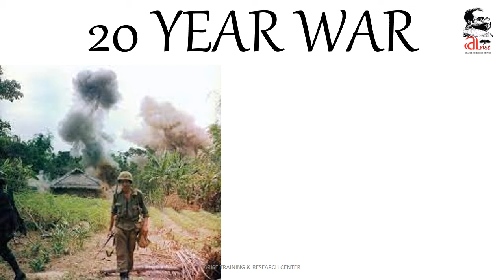20 வருட போரின் கதை I RAJA RAJA CHOLAN தமிழன் I Vietnam vs America I Tamilan Pride I ariseroby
வியட்நாம் போரின் கதை

தினம் ஒரு தகவல்.America war on Vietnam 20 years.
20 வருட கடும் போராட்டத்துக்கு பின் வியட்நாம் அமெரிக்காவை வென்றது..(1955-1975)போர் முடிந்ததும் ஒரு செய்தியாளர் வியட்நாம் அதிபரை பார்த்து கேட்டார்...இது எப்படி சாத்தியம்..???
ஒரு சிறிய தெற்காசிய நாடு..வல்லரசு அமெரிக்காவை தோற்கடித்தது எப்படி???அதற்கு அந்த அதிபர் அமெரிக்க போன்ற வல்லரசை தோற்கடிப்பது மிகவும் கடினம்..

ஆனால் ஒரு சரித்திர புகழ்பெற்ற மாவீரனின் வீரமும் தீரமும் செறிந்த கதையை படித்தேன். அது எனக்குள் எழுப்பிய கனலால்தான் இந்த வெற்றி சாத்தியமாகியது...அவரின் போர் தந்திரங்கள்.. யுக்திகளை எங்கள் போரில் கடைபிடித்தோம்..வெற்றி கிடைத்தது என்றார்...
 யாரந்த மாவீரன்... பேரரசன்..என பத்திரிகையாளர் வினவ...

வேறு யாருமில்லை..

கிழக்காசியாவை வென்ற ராஜராஜ சோழன் தான்...

வியட்நாமில் மட்டும் இப்படி ஒரு மாவீரன் அவதரித்திருந்தால் இந்நேரம் உலகம் எங்கள் கைகளில் இருந்திருக்கும்..என்றார்.சில வருடங்கள் கழித்து அந்த அதிபர் இறந்து போனார்...
அவரது கல்லறையில் அவரது விருப்பப்படி பொறிக்கப்பட்ட வாசகம்...

""ராஜராஜனின் பணிவான பணியாள் இங்கே ஓய்வெடுத்து கொண்டிருக்கிறார்...""இப்பொழுதும் அங்கே சென்றால் அதை நீங்கள் காணலாம்...

சில வருடங்கள் கழித்து வியட்நாம் வெளியுறவுத்துறை அமைச்சர் இந்தியா வர நேரிட்டது..நம்மாட்களும் வழக்கம் போல இந்த காந்தி சமாதி..சக்தி ஸ்தல்..செங்கோட்டை... அது இதுனு சுத்தி காட்ட.

அலுத்து போன அமைச்சர்..ராஜராஜன் பிறந்த ஊர், அரண்மனை,சிலை எங்கே உள்ளது என அதிகாரிகளை கேட்க

அவர்கள் ஆச்சரியத்துடன் அது தமிழ் நாடு தஞ்சாவூர்ல இருக்கு என்றனர்...உடனே தஞ்சாவூர் போக வேண்டும் என வியட்நாம் அமைச்சர் கூற ...படைதஞ்சாவூருக்கு பறந்தது..அங்கு சென்று தஞ்சை பெரிய கோவிலில் அவர்கள் சிலைக்கு அஞ்சலி செலுத்திய பிறகு...கையளவு மண்ணை அள்ளி மரியாதையுடனும். தன் பையில் சேமித்து கொண்டார்...

இதைக்கண்ட பத்திரிகைகள் வழக்கம் போல வினா எழுப்பின...இந்த மண்..வீரமும்.. வெற்றியும்..நிறைந்த ராஜராஜன் பிறந்து வளர்ந்த மண்..

வியட்நாம் சென்றடைந்ததும் என் தேச மண்ணில் இந்த மண்ணை கலந்து விடுவேன்...இனி வியட்நாம் மண்ணில் பல்லாயிரம் ராஜராஜ சோழன் பிறக்கட்டும் என்றார் உணர்ச்சி வசப்பட்டவராக..

 இது போன்ற நிகழ்வுகள் நீங்கள் எங்கும் படிக்க நேர்ந்திருக்காது .இப்படி பாடபுத்தகத்தில் படித்து வீரம் மிக்க தலைமுறை ஏற்பட்டுவிட்டால்...

என்னாவது...???

ஆனாலும் மறைக்கப்பட்ட வரலாற்றை நாம் கூறுவோம்.. நம் சந்ததிக்கு